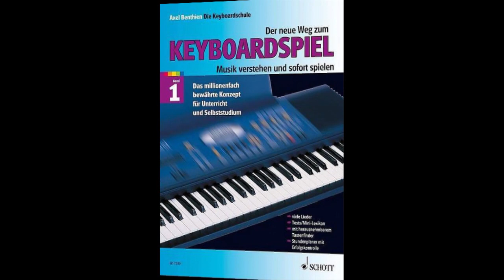Oh, Susanna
Der neue Weg zum Keyboardspiel – Axel Benthien
Band 1

Was wird gelernt?
Wiederholung mit punktierten Doppelstrich und Klammern
Notenkombination: Punktierte Viertelnote mit Achtelnote

Bis hierher gelernte Akkorde:
C  /  F  /  G  /  G7

Registrierung:
Song-Nr.: 53     Voice: GermanClarinet / 80sSoftPad      Style: OhioBanks      Tempo: 132

Auf diesen Song freut sich wohl jeder angehende Keyboardspieler. Weltbekannt und mit einer leicht einprägsamen Melodie macht der Song einfach Spass zum Spielen.
Auch hier kommt die neue Notenkombination von punktierter Viertelnote und Achtelnote zum Einsatz – allerdings auf die Zählzeiten 3 und 4+. Zum Üben der Wiederholung mit Klammern spiele ich Strophe und Refrain jeweils zweimal.

Viel Spass beim Reinhören und Spielen an Euren Keys.

Vorschau:
Weiter geht’s im Lehrband mit dem beliebten Stück: ‘Polly-Wolly-Doodle‘

Achtung:
Alle auf diesem Kanal vorgestellten Notenhefte, Musikschulen, Software etc. sind meine persönlichen Kaufentscheidungen, die ich einzig für mich als richtig erachte. Sie sind vor allem keine Werbung, sondern nur ein Quellhinweis. Ausserdem beziehe ich keinerlei finanzielle Einnahmen für diese Produkte.